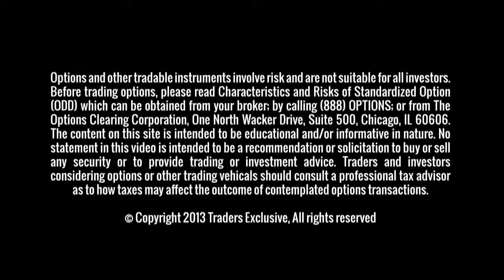Trading GMCR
Charts of GMCR shows a yearlong down trend.  Dan discusses how to take advantage of the post downtrend bounce.